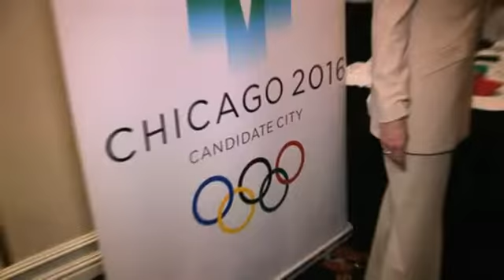105th Annual Meeting of Membership